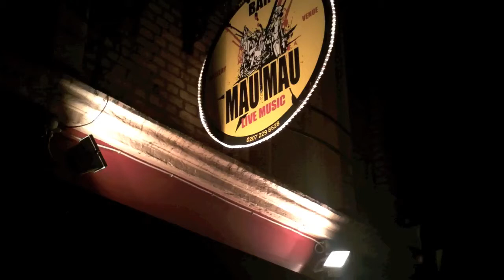Mau Mau StudioLIVE Presents........... Jelone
Friday 8th June 2012 saw the return of Jelone, This outstanding performance saw the crowd roar. The set was packed with energy, fizz and soul. The singer documented his life with a beautifully unique eclectic musical set. With styles ranging from Rock, Soul, Reggae and `Funk, the American Singer displayed what makes him Jelone, the former New Yorker revealed to the packed out west london crowd a musical array of love, passion, regret and hope. This was an excellent and professional show , the venue looks forward to his return.